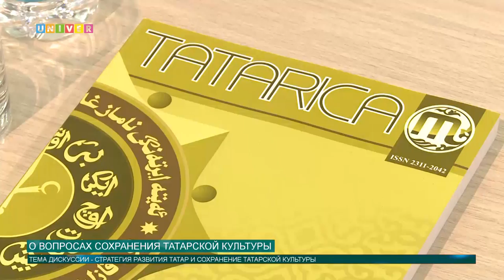О вопросах сохранения татарской культуры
В Казанском федеральном университете говорили об актуальных вопросах татарского мира.